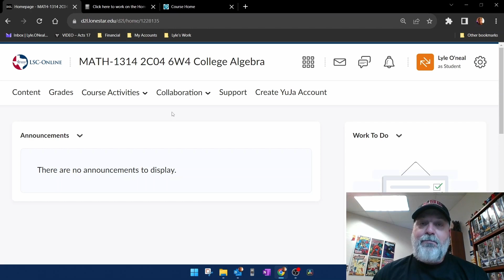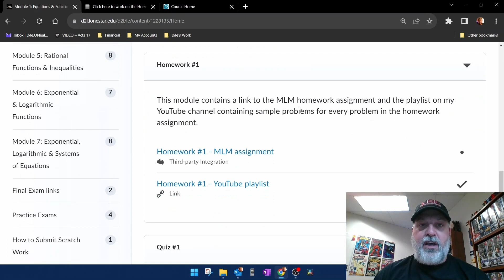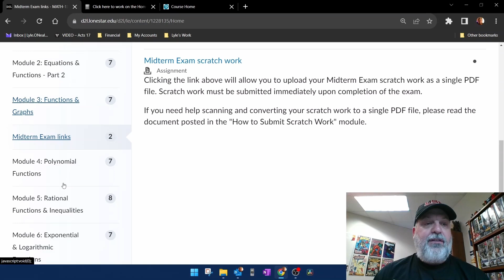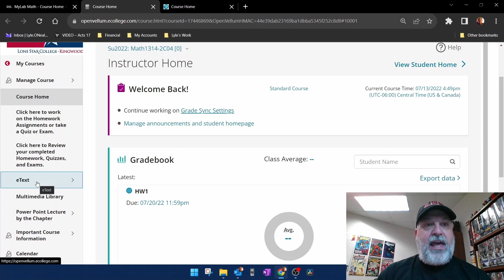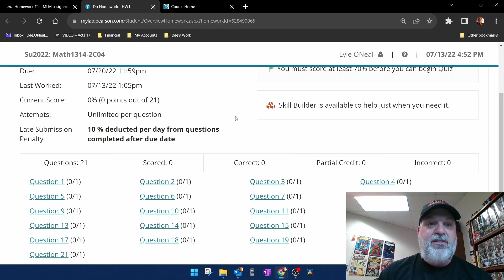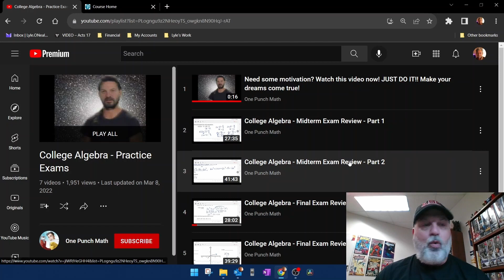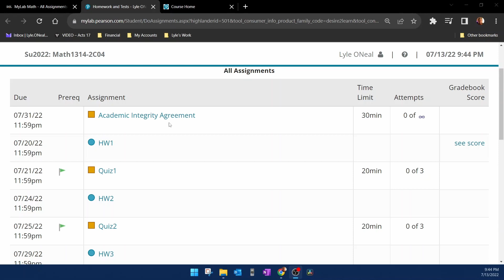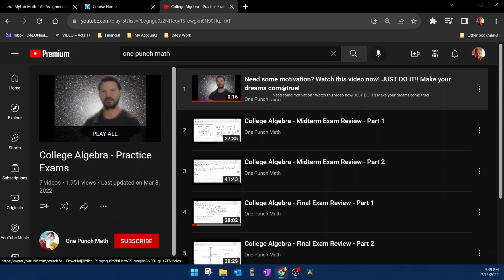Professor ONeal's Math Course Walkthrough/Guide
In this video I take you through the resources used in my Math courses. D2L, MyLab Math, and my YouTube channel are the 3 main websites you will need to navigate. Please email or text me if you have any questions about this video, course content or if you need help with a math problem.

Thanks!